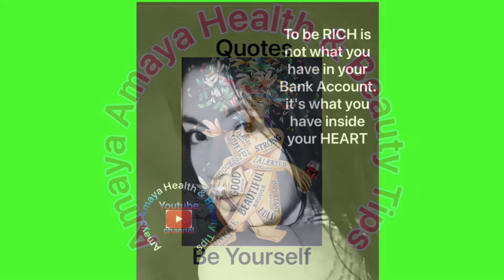Meaningfull Quotes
Lovely quotes